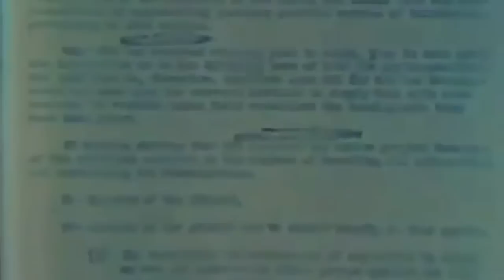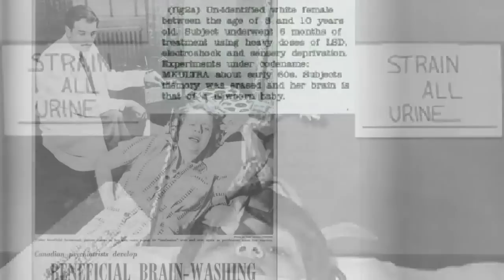MKULTRA And The Canadian Connection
The Canadian Government has a dark history because of their involvement in the MKULTRA experiments at Mcgill University in Montreal. The CIA teamed up with Dr. Ewen Cameron (President of the Canadian, American and World Psychiatric Associations) to conduct illegal and immoral experiments on the human mind.

Help keep Press For Truth alive and support alternative independent media by joining Press For Truth TV!

We receive no sponsorships or funding from anyone and rely on you the viewer to help us continue to do this work. With your help I can continue to make videos and documentary films that are raising awareness all over the world. Please support the resistance and support independent media by joining Press For Truth TV!

As a Press For Truth TV subscriber you'll have full access to the
site's features and content including Daily Video Blogs on current news from the PFT perspective and High Quality Downloads of all Press For Truth Films, Music and Special Reports!

I will continue to work tirelessly at exposing the global elite and their plans for a new world order.
Thank you for your support. Dan Dicks - Founder of Press For Truth